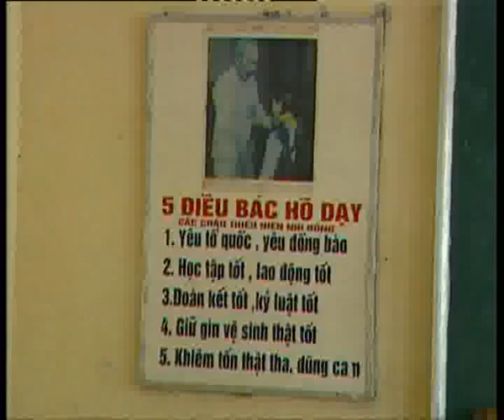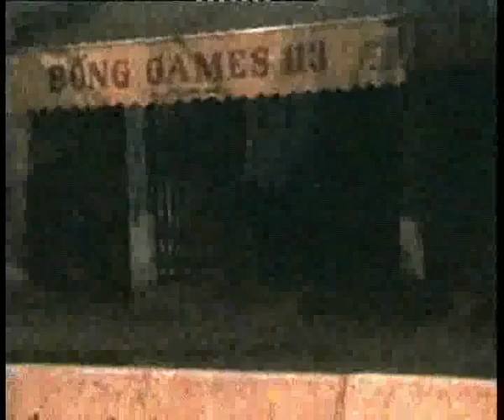Games Online - The gioi ao hau qua that_WM_ARCHIVE_PAL.flv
TIEU DIEM - VTV1- by MINH DUC LUONG